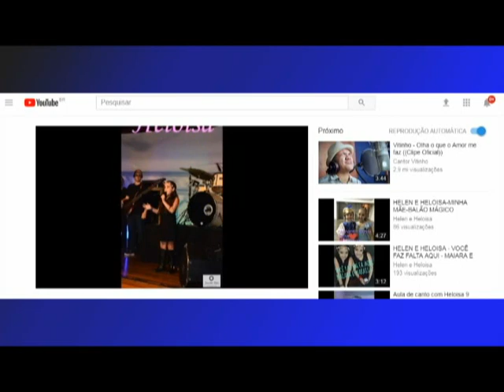Gêmeas encantam pela bela voz